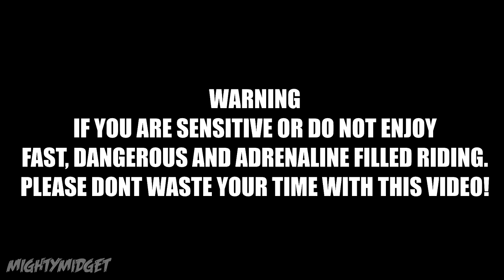Suzuki GSXR 1000 K7 CHASES DOWN A GSXR K5! ADRENALINE!